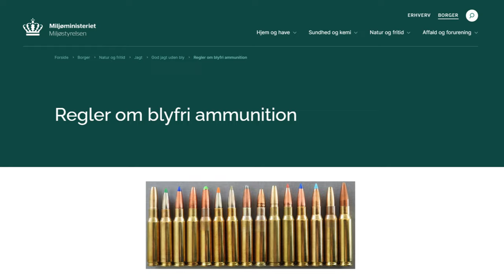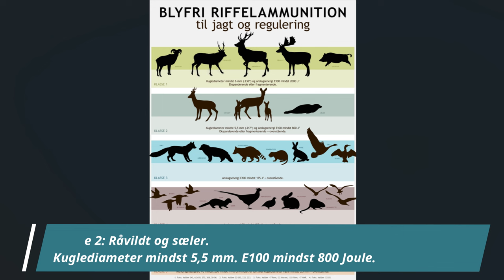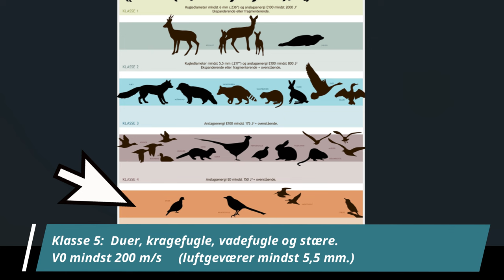Blyfri riffelammunition. Hvad siger de nye 2024 regler?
Fra 1. april 2024 er det ikke længere lovligt at anvende blyholdig riffelammunition på jagt.
Undtaget er randtændt ammunition samt hagl til luftgevær.
Kravene om kuglevægt er sløjfet, til gengæld er der en mindste kuglediameter og et krav til anslagsenergi.